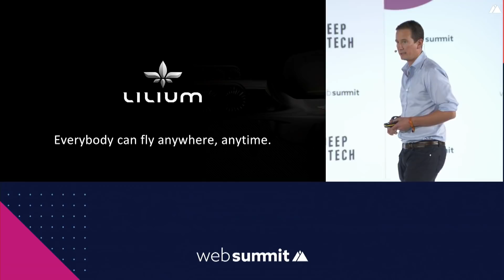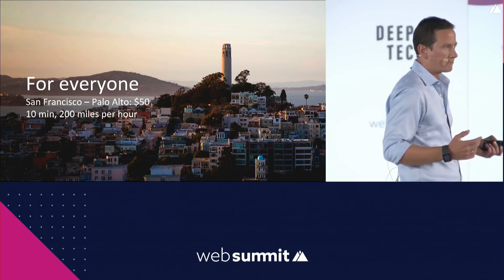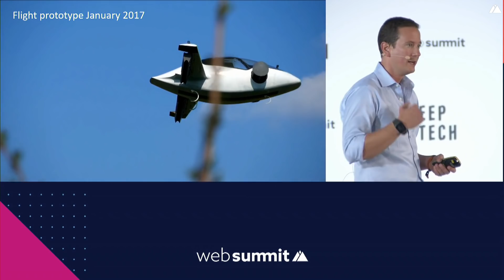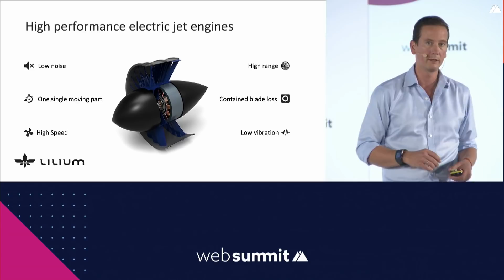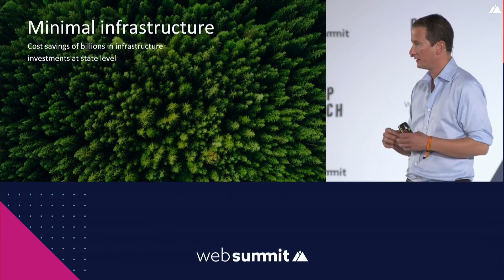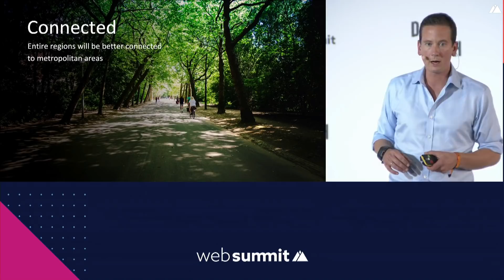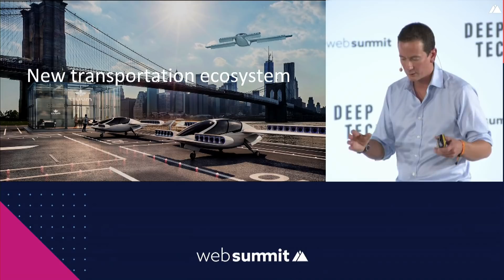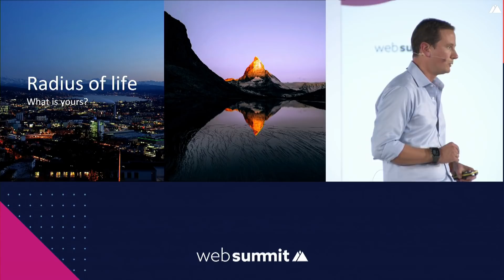Flying cars and cities of the future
The electric Lilium Jet can cover in just 10 minutes what would take today's city transport an hour. Remo Gerber discusses the future of urban travel.